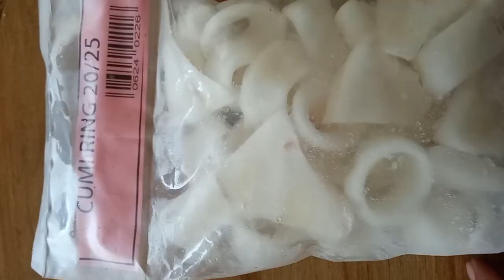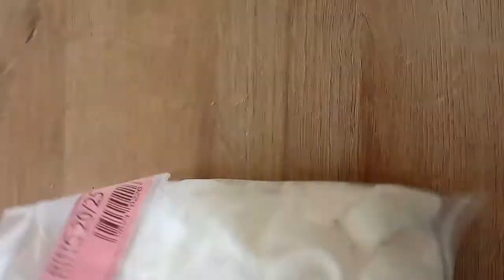Cumi Ring Frozen - Calamari Ring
Cumi / squid termasuk seafood yang disukai semua kalangan. Selain kaya nutrisi, rasanya pun sangat lezat. Ada yang dimasak balado, asam manis, hingga goreng kering.

Namun gak semua orang punya waktu untuk mengolah cumi dengan cepat.

Dijaman Kekinian serba cepat.

Dengan hadirnya produk cumi ring frozen / beku.
urusan memasak bisa lebih cepat dan hemat waktu, tak direpot lagi untuk memotong.

Cumi ring / Squid ring mengandung vitamin A, zat besi, kalsium
dan asam lemak omega 3.

Potensi manfaat pada Cumi , sebagai berikut :

- Menunjang kehamilan yang sehat karena tinggi protein
karena kandungan asam lemak docosahexaenoic acid (DHA) cumi lebih tinggi ketimbang makanan laut lain.
- Membantu mengurangi bengkak dan nyeri sandi pada rheumatoid artirtis.

Apapun makanan jika makan berlebihan pasti ada efek buruknya.
Imbangi Makan Cumi dengan Sayur dan Buah-buahan.